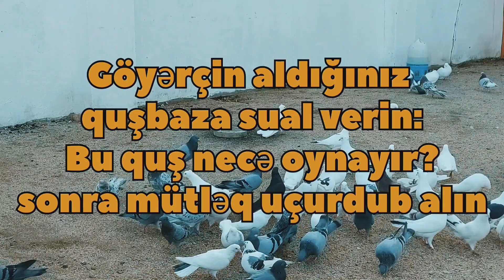Novxanlı Ədalət əminin tarixi söhbətləri 2023 il